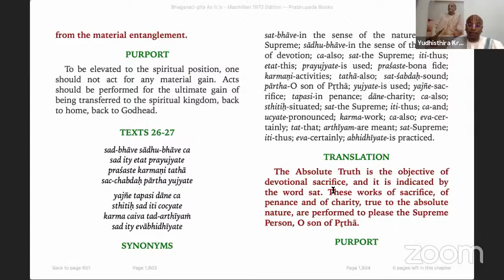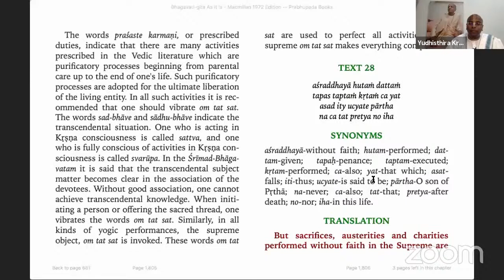Bhagavad Gita - 17.26-28 | Power of Association | HG Yudhisthira Krishna Das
Hare Krishna,

Vrindavan Chandrodaya Mandir  brings for you special Satsang on timeless Vedic Wisdom

Topic: Power of Association

Speaker: HG Yudhisthira Krishna Das

Date: 05/10/2020

📲Join our Whatsapp broadcast list 𝟳𝟳𝟮𝟱𝟵 𝟳𝟳𝟮𝟲𝟬 Type Hare Krishna